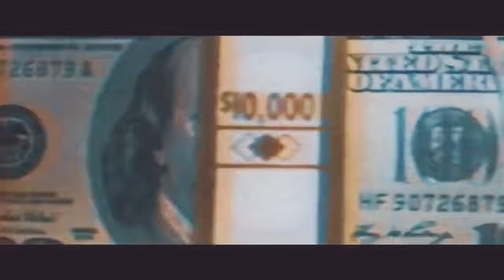The S - BaStOuS ( vidéo clip offecial Music )